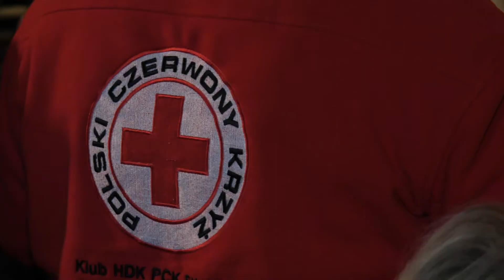Władysław Kosiniak-Kamysz walczy o głosy na śląsku 21.02.2020